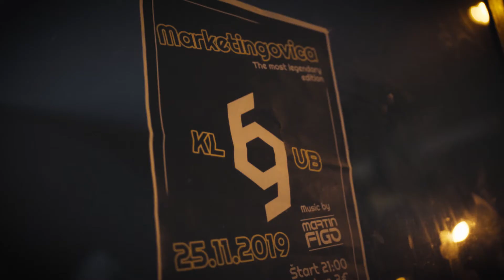Klub 69 - aftermovie marketingovica